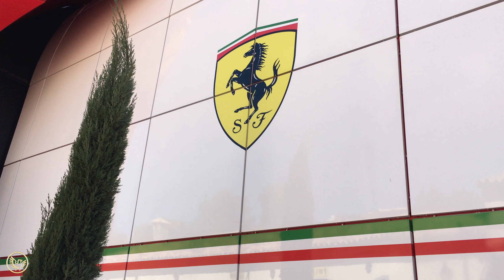[4K] PortAventura World - Ferrari Land (2018)